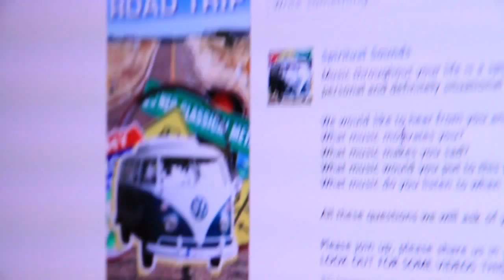What was your first childhood cd/tape?